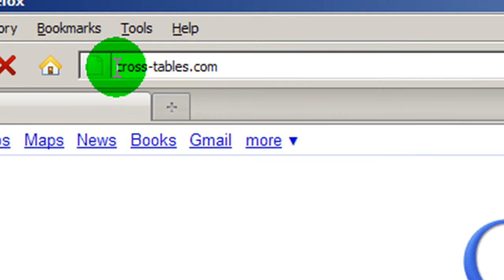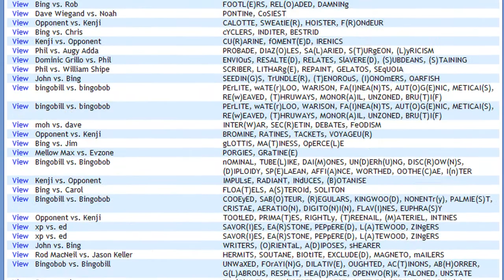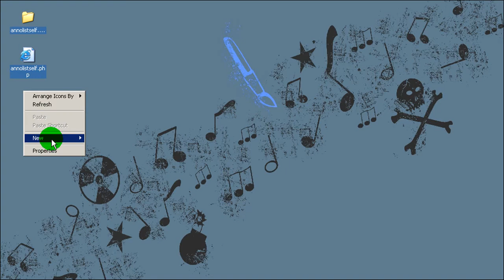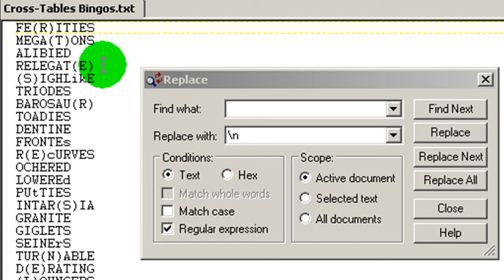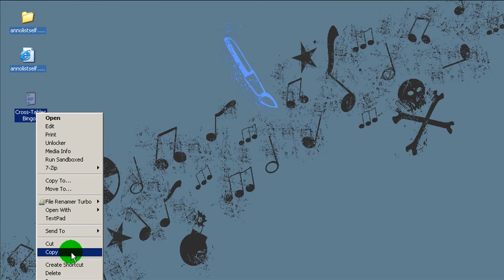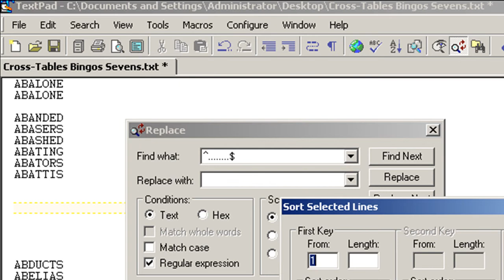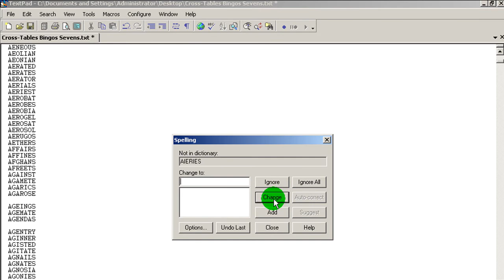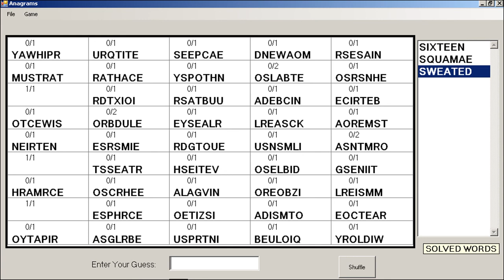word list hunting